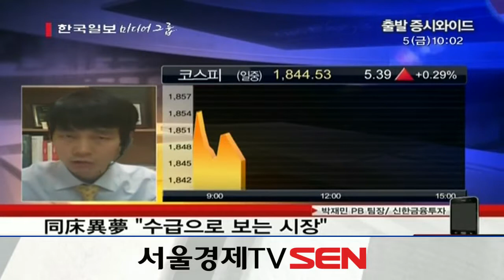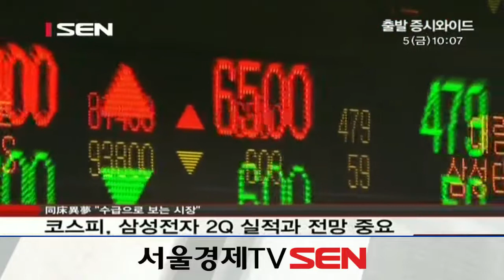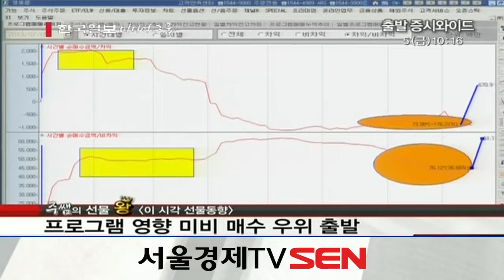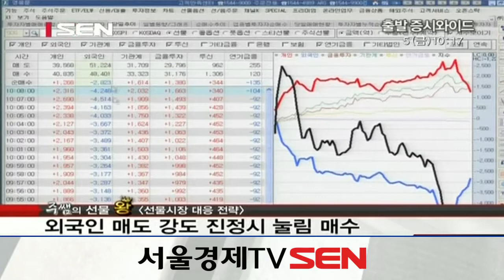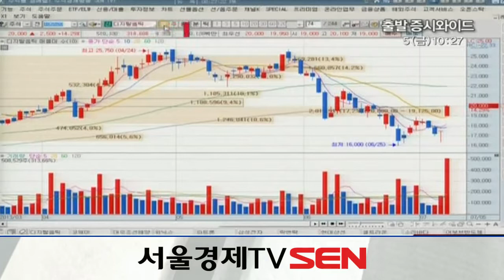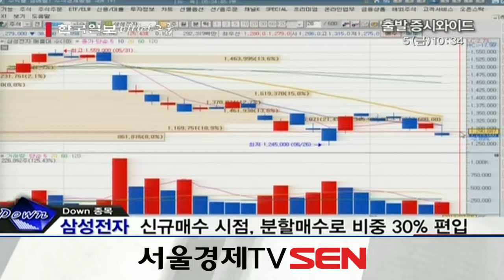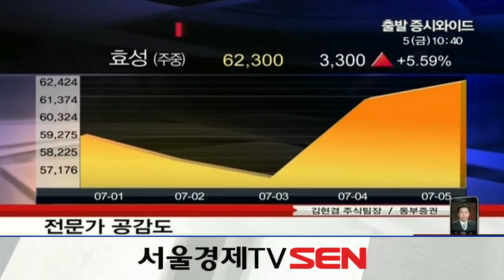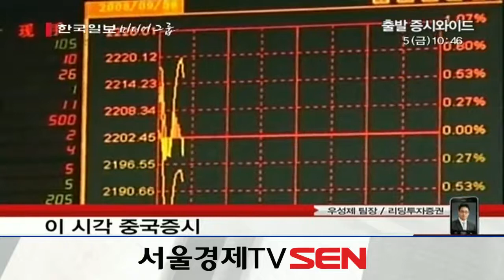20130705_출발 증시와이드_263회_2부